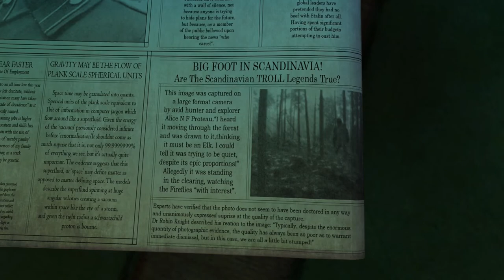TROLL AND I™ All Cutscenes (Game Movie) 1080p HD 60FPS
All story cutscenes from the Spiral House and Maximum Games video game, Troll and I™ for PC, PlayStation 4, Xbox One and Nintendo Switch!

Submit a Speedrun to our leaderboard!

Video created by Kevin Krust!